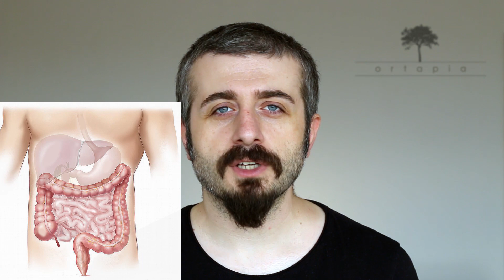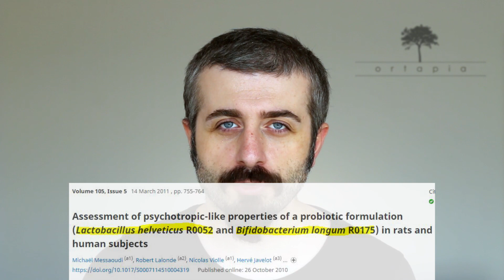Depresyonu Yenmek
Hemen herkesin depresyona girdiği çeşitli dönemleri olmuştur. Kimi aşk acısı sonrası böyle bir sürece girer, kimisi maddi problemlerden dolayı. Peki depresyon tam olarak nedir? Neden başımıza gelir?